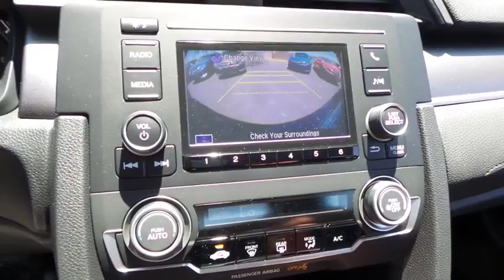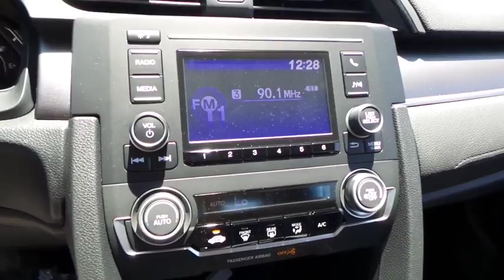2017 HONDA CIVIC Henderson, Las Vegas, Laughlin, St George, Flagstaff, AZ H172082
2017 HONDA CIVIC LX - Stock#: H172082 - VIN#: 19XFC2F59HE057364

Side Impact Beams,Dual Stage Driver And Passenger Seat-Mounted Side Airbags,Low Tire Pressure Warning,Dual Stage Driver And Passenger Front Airbags,Curtain 1st And 2nd Row Airbags,Airbag Occupancy Sensor,Rear Child Safety Locks,Outboard Front Lap And Shoulder Safety Belts -inc: Rear Center 3 Point, Height Adjusters and Pretensioners,Back-Up Camera,Reclining Front Bucket Seats -inc: driver seat manual height adjustment and adjustable head restraints,6-Way Driver Seat -inc: Manual Fore/Aft Movement,4-Way Passenger Seat -inc: Manual Fore/Aft Movement,Full Folding Bench Front Facing Fold Forward Seatback Rear Seat,Manual Tilt/Telescoping Steering Column,Gauges -inc: Speedometer, Odometer, Tachometer and Trip Odometer,Front Cupholder,Valet Function,Power Fuel Flap Locking Type,Remote Releases -Inc: Power Cargo Access,Cruise Control w/Steering Wheel Controls,Automatic Air Conditioning,HVAC -inc: Underseat Ducts,Glove Box,Driver Foot Rest,Interior Trim -inc: Metal-Look Instrument Panel Insert, Metal-Look Door Panel Insert, Metal-Look Console Insert and Metal-Look Interior Accents,Full Cloth Headliner,Metal-Look Gear Shift Knob,Day-Night Rearview Mirror,Driver And Passenger Visor Vanity Mirrors,Full Floor Console w/Covered Storage and 1 12V DC Power Outlet,Front Map Lights,Fade-To-Off Interior Lighting,Carpet Floor Trim and Carpet Trunk Lid/Rear Cargo Door Trim,Cargo Space Lights,FOB Controls -inc: Trunk/Hatch/Tailgate,Instrument Panel Bin, Driver / Passenger And Rear Door Bins,Delayed Accessory Power,Systems Monitor,Outside Temp Gauge,Digital/Analog Display,Seats w/Cloth Back Material,Fixed Rear Head Restraints,Sliding Front Center Armrest,Perimeter Alarm,Engine Immobilizer,1 12V DC Power Outlet,Air FiltrationRadio: 160-Watt AM/FM Audio System -inc: 4 speakers, 5-inch color LCD screen, Bluetooth HandsFreeLink, Bluetooth streaming audio, radio data system (RDS), speed-sensitive volume control (SVC), 1 USB audio interface 1.0-amp charging port in front, illuminated steering